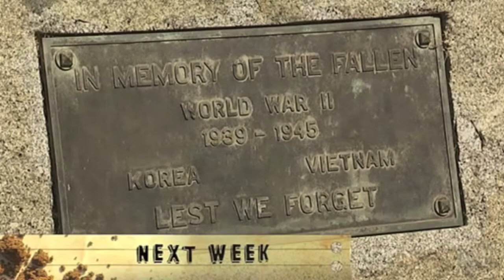Bad Cabins, Peter Escott